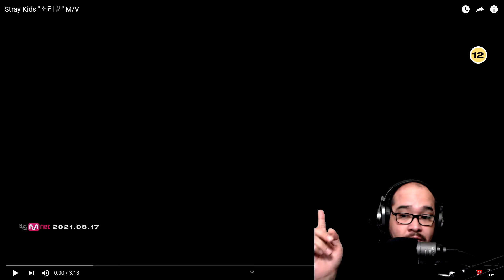REACTION | Stray Kids "소리꾼" Thunderous M/V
Stray Kids(스트레이 키즈) "소리꾼" M/V